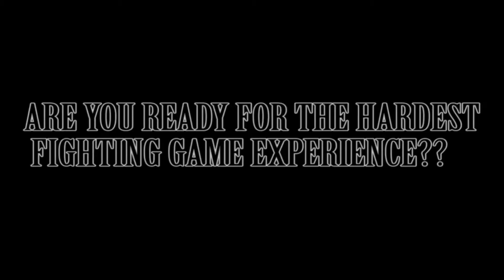Super Mr Kake Trailer